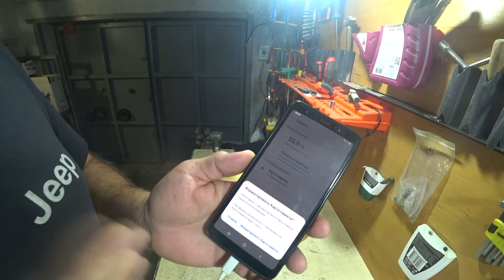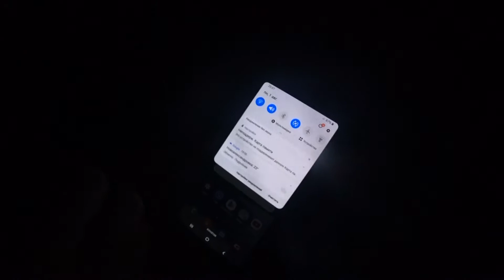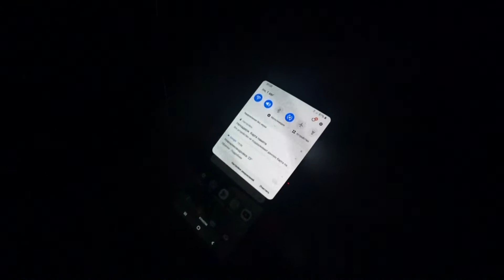Карта памяти microSD как восстановить?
Попытка вернуть к жизни карту  памяти microSD путём прогревания паяльной станцией.